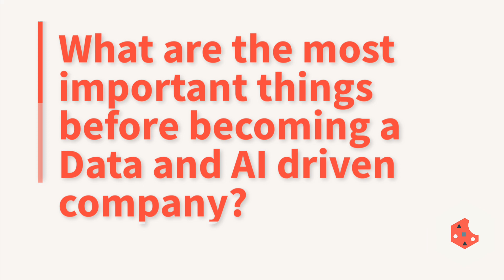BrickBites: Future of Data & AI (with Junta Nakai)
In this BrickBite, Kat Wong, Director of Business Value, and Junta Nakai, VP-Global Head of Financial Services, Sustainability, and Cybersecurity GTM, dive into crucial considerations for companies transitioning into Data & AI-driven models, emphasizing strategic planning and organizational alignment. It offers practical steps to kickstart GenAI implementation, showcasing its transformative potential for businesses.